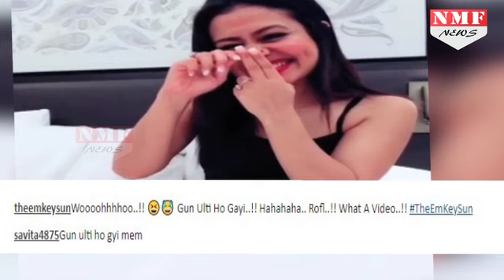Neha ने किया Priya को Copy, तो लोगों ने उड़ाया दिया मजाक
Priya Prakash Varrier became an overnight internet sensation soon after her video created a buzz on internet. She got her instant fame after a small clip from her debut Malayalam film ‘Oru Adaar Love’ went viral and now
Bollywood singer Neha Kakkar created a wink video like priya. to know more watch this video.